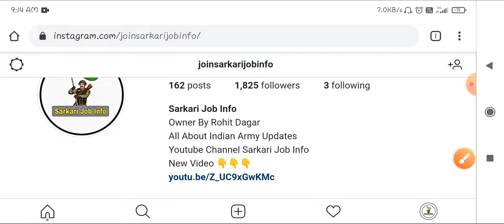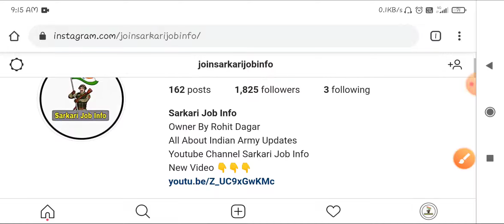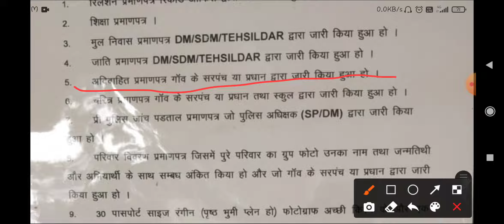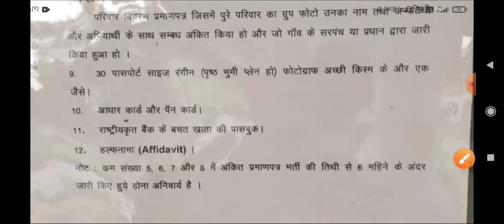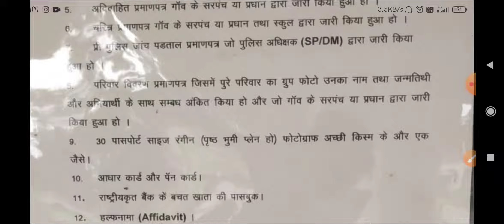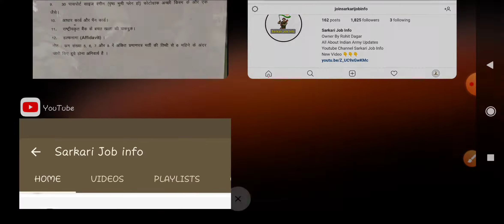Jat Regiment Centre में भर्ती के लिए जरुरी कागजात - Documents Lists की जारी